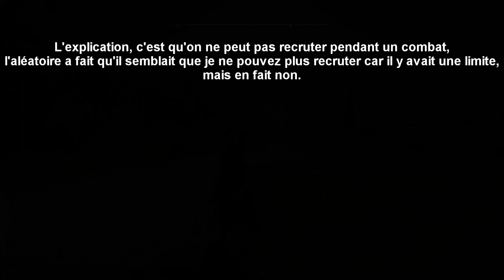Assassin's Creed Odyssey - Cauchemar Exploration #08